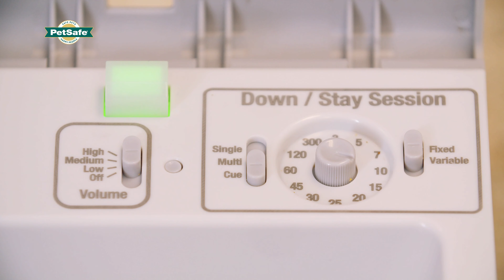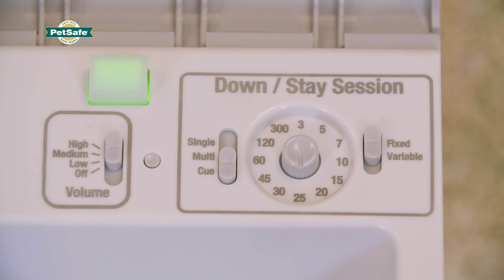Teach & Treat – Leçon de dressage 6 : Rester couché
Le dispositif de dressage par récompense télécommandé Teach & Treat est le système de dressage par excellence pour les animaux de compagnie et leurs maîtres. Dans cette série de vidéos, nous vous montrons comment tirer le meilleur parti de votre dispositif Teach & Treat.

La leçon de dressage 6 montre comment apprendre à votre chien à rester en position couchée. Ce processus prend du temps, car il consiste à apprendre progressivement à votre chien à rester calmement au même endroit, même en présence de distractions. Cette leçon est un peu plus structurée que les précédentes car elle est conçue pour permettre à votre chien d'effectuer beaucoup de progrès de manière efficace.

PetSafe® est un leader mondial ayant fait ses preuves en matière d'innovation dans le comportement, l'anti-fugue et le mode de vie des animaux de compagnie depuis des décennies. Votre animal mérite le meilleur. Vous pouvez compter sur PetSafe® pour maintenir votre animal heureux, en bonne santé et en sécurité.

0:00 Intro
0:29 Préparation de la leçon « Rester couché »
1:59 Configuration de la fonction « Rester couché »
2:45 Intervalles de 3 secondes
5:02 Intervalles de 3 secondes avec délai
6:17 Continuer à augmenter les intervalles
7:05 Dernière session « Rester couché »
7:13 Fin

PDT19-17711